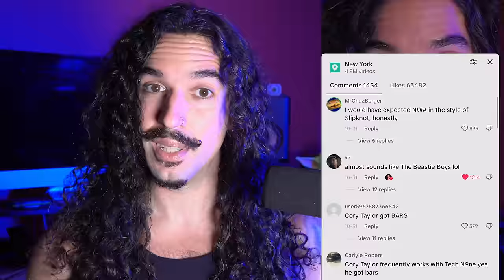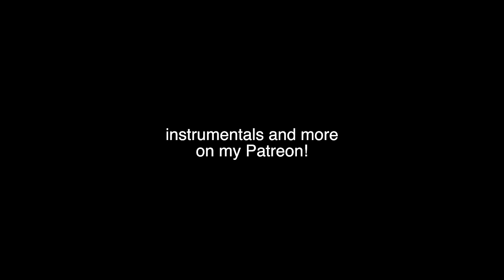Slipknot Spit It Out (in the style of N.W.A.)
“Spit It Out” by Slipknot covered in the style of N.W.A. by Anthony Vincent.

Listen to more Anthony Vincent!

About Anthony Vincent:
Anthony Vincent aka Ten Second Songs, is a singer & producer from Port Chester, New York. He rose to international fame with his videos covering popular songs reinterpreted into the styles of other artists. On his channel, you’ll find a variety of videos, including metal cover songs, metal original songs, metal music collaborations, and more.